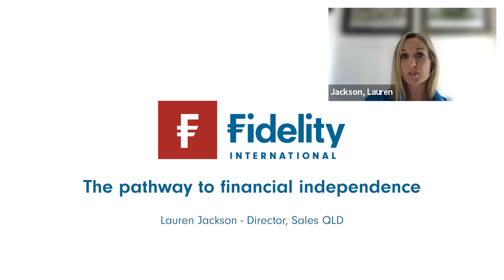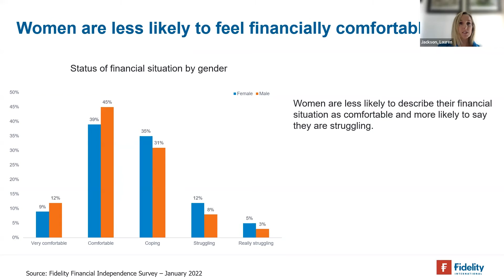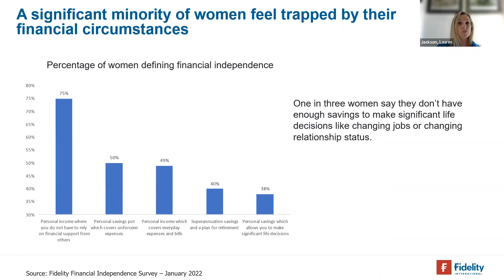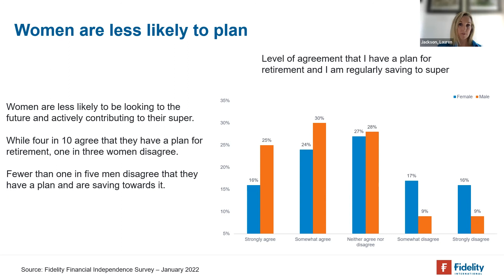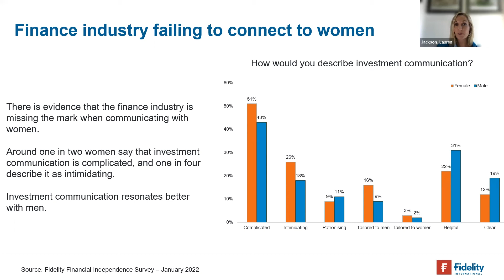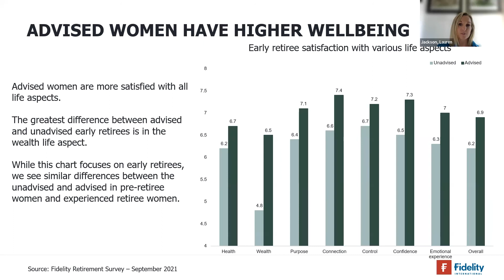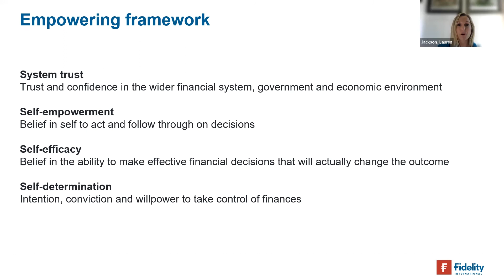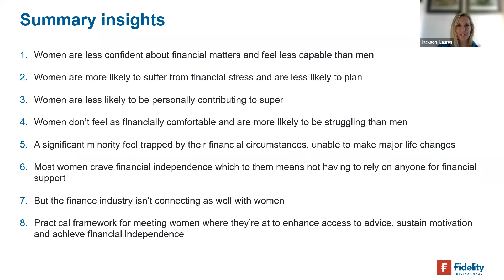The pathway to financial independence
Financial inequality continues to be an issue for many women. They are more likely to suffer from financial stress than men, and more women lack confidence in their financial capabilities. Women are also less likely to make long-term financial plans and to actively engage with their super or invest in the stock market.

The outcome is that some women are struggling financially, and a significant minority feel trapped in their circumstances. This leaves them less confident to make necessary life decisions like changing jobs or leaving bad relationships.

The good news? Women are highly motivated to change their circumstances and achieve financial independence. But they will need help to do so.

Lauren Jackson explores some of the outcomes of our study which indicate that financial advice positively impacts older women’s lives. She also explores some of the different ways of differentiating and tailoring communication and service offers to better suit women.